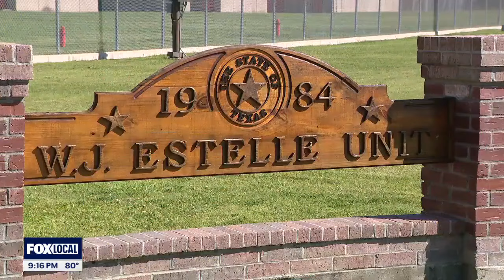Breaking the Cycle: Man who murdered woman when he was 15 speaks with FOX 26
What could drive a child to kill someone? It's not an easy question to answer, but in Houston, several kids are arrested every year for murder. In a new report for our FOX in Focus series, FOX 26's Abigail Dye sat down with a man who murdered a woman when he was only 15-years-old.